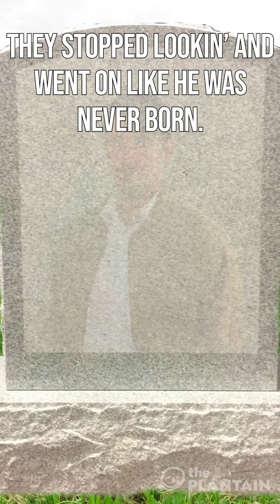Man Strikes Oil and Loses Everything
A Plantain Exclusive. For more Miami satire, videos, and articles, visit ThePlantain.com!